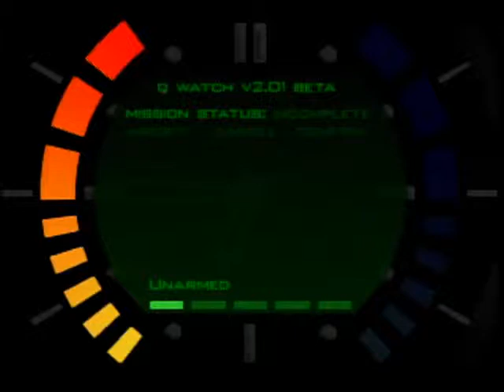Let's Play Goldeneye 007 Ep 9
Dieing Another Day